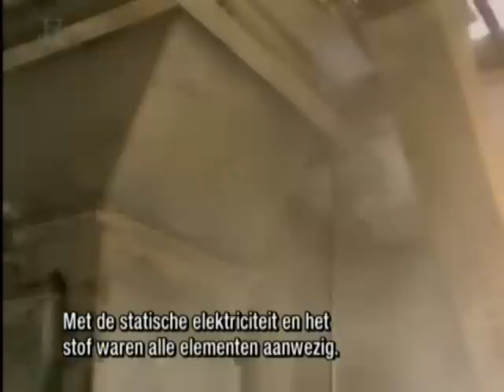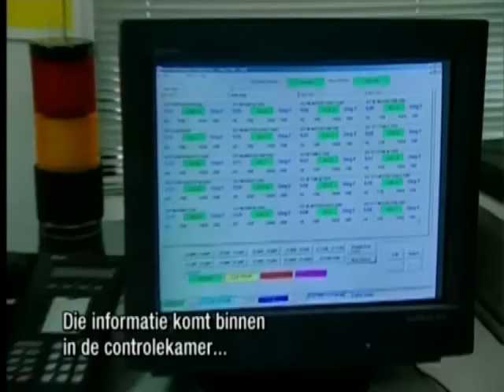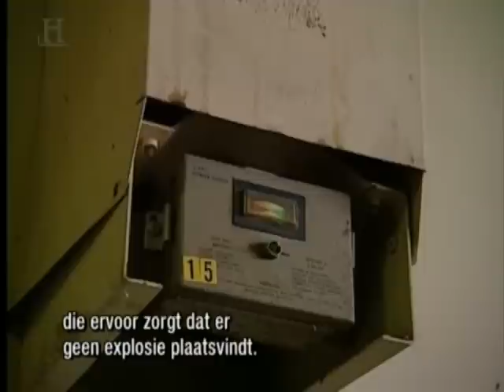stofexplosies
Voorbeeld van stofexplosie